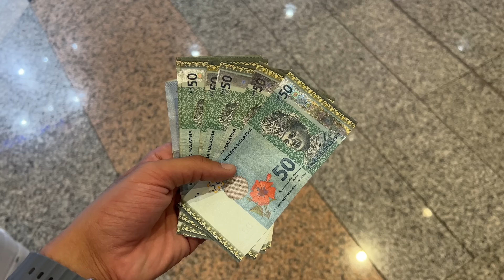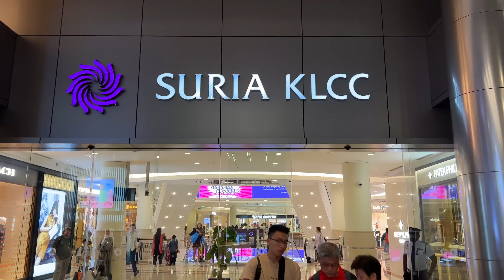FIRST TIME IN THIS COUNTRY 😍 Hum Heran Reh Gaye..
Music
Epidemic

THANKS..